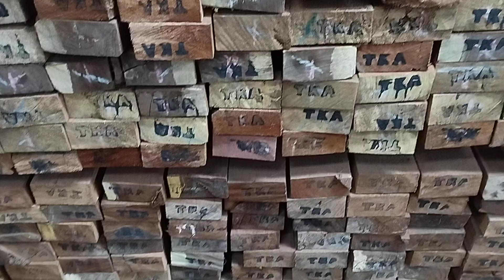kayu meranti merah